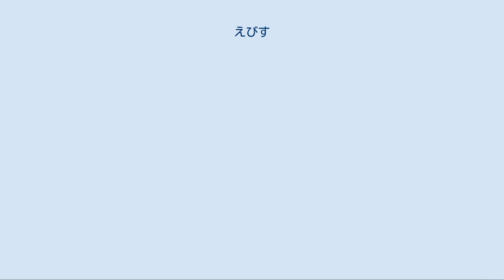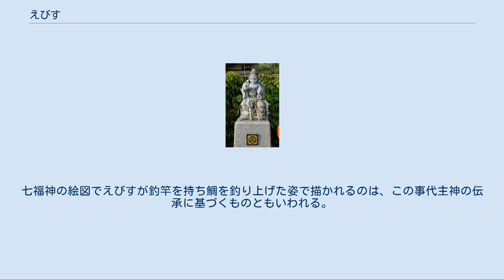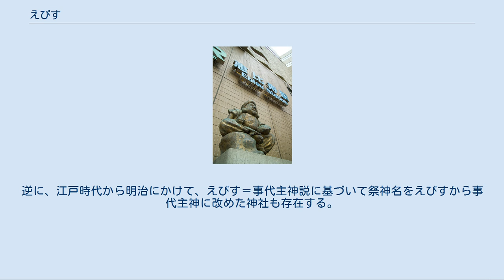えびす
えびす像 えびす（ゑびす） 日本の神。
七福神の一柱。
狩衣姿で、右手に釣り竿を持ち、左脇に鯛を抱える姿が一般的。
本項で詳述。
また、初春の祝福芸として、えびす人形を舞わせてみせた大道芸やその芸人のことも「恵比須（恵比須回し）」と呼んだ。
 外来の神や渡来の神。
客神や門客神や蕃神といわれる神の一柱。
本項で詳述。
 神格化された漁業の神としてのクジラのこと。
古くは勇魚（いさな）ともいい、クジラを含む大きな魚全般をさした。
本項で詳述。
 寄り神。
海からたどり着いたクジラを含む、漂着物を信仰したもの。
寄り神信仰や漂着神ともいう。
本項で詳述。
 えびすは日本の神で、現在では七福神の一員として日本古来の唯一（その他はインドまたは中国由来）の福の神である。
古くから漁業の神でもあり、後に留守神、さらには商いの神ともされた。
夷、戎、胡、蛭子、蝦夷、恵比須、恵比寿、恵美須などとも表記し、えびっさん、えべっさん、おべっさんなどとも呼称される。
 JR東日本恵比寿駅前のえびす像 えびす神社にて祀られる。
日本一大きいえびす石像は舞子六神社に祀られており、商売繁盛の神社とされている。
 「えびす」という神は複数あり、イザナギ、イザナミの子である蛭子命（ひるこのみこと）か、もしくは大国主命（大黒さん）の子である事代主神（ことしろぬしかみ）とされることが多い。
少数であるが、えびすを少彦名神や彦火火出見尊とすることもある。
また、外来の神とされることもあり、「えびす」を「戎」や「夷」と書くことは、中央政府が地方の民や東国の者を「えみし」や「えびす」と呼んで、「戎」や「夷」と書いたのと同様で、異邦の者を意味する。
このように多種多様の側面があるため、えびすを祀る神社でも祭神が異なることがある。
 「えびす」の最初の記録は平安時代末期の『伊呂波字類抄』（三巻本）である。
そこには広田神社の末社として10社が列記される中に「夷 毘沙門」「三郎殿 不動明王」の2社があり、夷と三郎はまったく別の神であった。
少し時代が下がって鎌倉時代初頭の『諸社禁忌』には「衣毘須 不動」「三郎殿 毘沙門」とあり、両者の本地仏が入れ替わっているが、これはどちらかが単なる誤りなのか、新説として後から修正されたということなのか、もとから両説が併存していたのかはわからない。
が、次第に両者が混同されて「夷三郎」という神格ができていく過程が窺われる。
この広田神社の末社という2社が統合されたのが現在の西宮神社の前身と考えられている。
また、これらの記述から、初期にはその本地仏は毘沙門天や不動明王とされていたことがわかる。
古代では「荒々しい神」として信仰されていたのである。
 えびすの本来の神格は人々の前にときたま現れる外来物に対する信仰であり、海の向こうからやってくる海神である。
 下記の漁業神、寄り神（漂着神）の他に純然たる水の神としての信仰も存在する。
 漁業神[編集] 恵比寿自体が大漁旗の図版として使われるほどポピュラーな漁業神であるが、日本各地の漁村ではイルカやクジラやジンベエザメなど（これらをまとめてクジラの意味である「いさな」と呼ぶ）を「えびす」とも呼んで、現在でも漁業神として祀る地域が多数ある。
クジラやジンベイザメなどの海洋生物が出現すると豊漁をもたらすという考えからえびすと呼ばれ、漁業神とされる。
実際にクジラなどが出現するとカツオなどの漁獲対象魚も一緒に出現する相関関係がある。
 漁業に使う網の浮きを正月などに祀る地域があるが、四国の宇和島周辺や隠岐などでは、その浮きのことを「えびすあば」（あばとは浮きのこと）と呼んでおり、えびすが漁業神であることを示す好例である。
 寄り神（漂着神）[編集] 主に漂着したクジラを指して（古くは流れ鯨・寄り鯨（座礁鯨）を）「寄り神」と呼ぶことがある。
「鯨 寄れば 七浦潤す」「鯨 寄れば 七浦賑わう」などというように、日本各地には地域がクジラの到来により思わぬ副収入を得たり飢饉から救われたりといった伝承が多いが、特に能登半島や佐渡島や三浦半島で信仰が残っている。
海外からの漂着物（生き物の遺骸なども含む）のことを「えびす」と呼ぶ地域もあり、漁のときに漂着物を拾うと大漁になるという信仰もあるという。
九州南部には、漁期の初めに海中からえびすの御神体とするための石を拾うという風習があるという。
これらの民俗信仰は、えびすの本来の性格を示すと考えられる。
 「クジラ#日本」も参照 平安時代末期にはえびすを市場の...